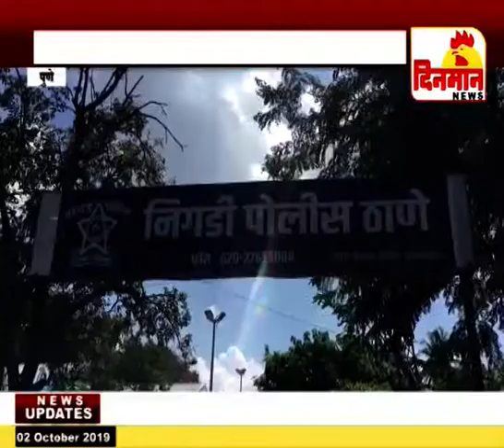शिवसेना बैठकीत राडा महिला पदाधिकाऱ्याला मारहाण